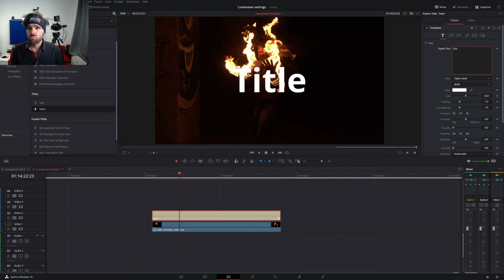Text einfügen in Davinci Resolve für Anfänger Tutorial Deutsch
In diesem Video lernst du wie du auf einfache Weise Text zu deinen Videos hinzufügst und diesen animierst.

Wenn du einsteigen willst in die Textanimation mit Fusion (Advanced) dann schau dir dieses Tutorial an: